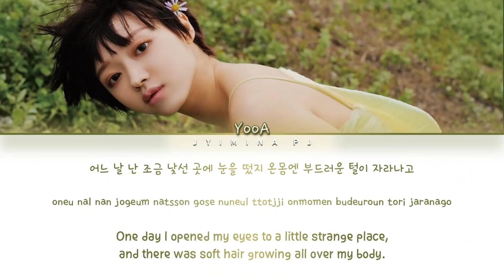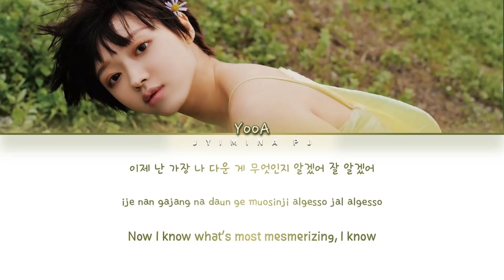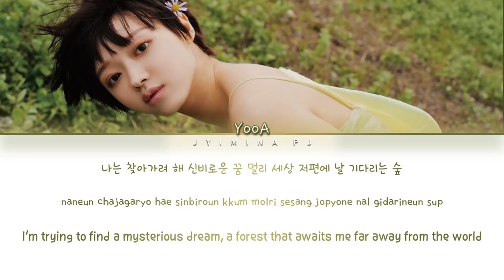YooA (유아) - 'Bon Voyage (숲의 아이)' Lyrics (Color Coded_Han_Rom_Eng)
💕 Support Me 💕
😁 Donate whatever amount you like, remember you’re the ones that support and keep this channel going (PayPal) 👉🏻

All rights deserved to WM Entertainment

» Artist: YooA (유아)
» Song ♫: Bon Voyage (숲의 아이)
» Album: ‘Bon Voyage’ 1st mini album
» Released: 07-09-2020